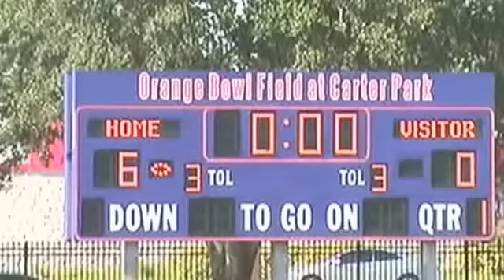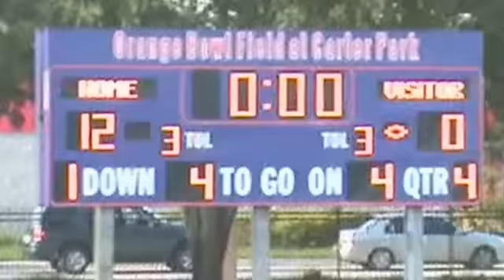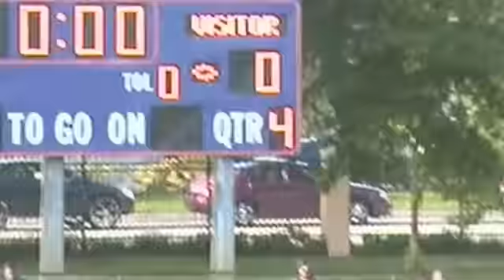western tigers 165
Western Tigers  vs  Southwest Seminoles
     2013 Season